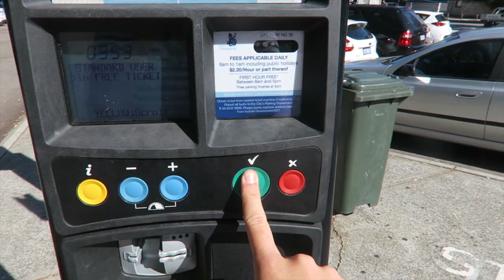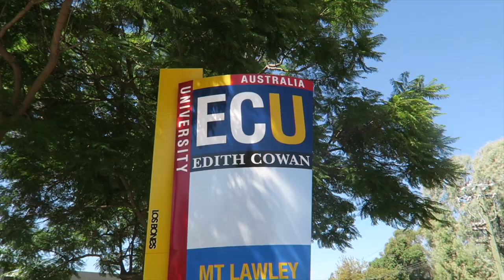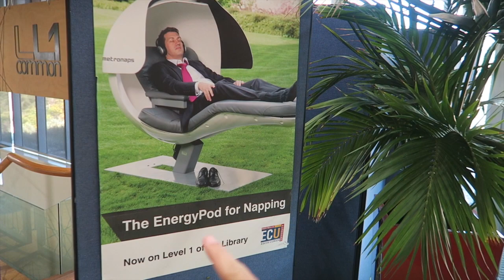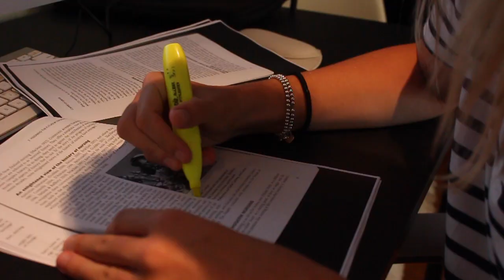Fremantle Markets & Guilty Confessions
In today's vlog, Sam and I take you along to the Fremantle markets; travel around the countryside in search of a nursing textbook, and talk about things we feel guilty about from our teenage years.

Ell & Sam x

Instagram: @imellarosee (note: with two e's)